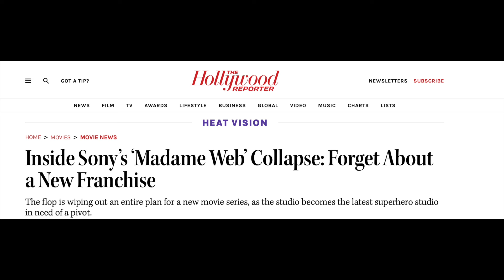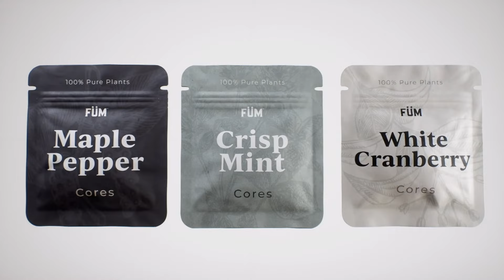New SPIDER MAN 4 Marvel Sony Fight DRAMA Update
New developments and reports about Sony interfering with Marvel Studios' plans for Spider-Man in the MCU and Spider-Man 4 starring Tom Holland. Sony still is trying to control Spiderman in the MCU and when Marvel Studios will release Spider-man 4.

We talk about Marvel almost everyday! Covering:
Secret Invasion
Guardians of the Galaxy 3
Echo
Loki season 2
The Marvels
Ironheart
Thunderbolts
Blade

Fantastic Four
Deadpool 3